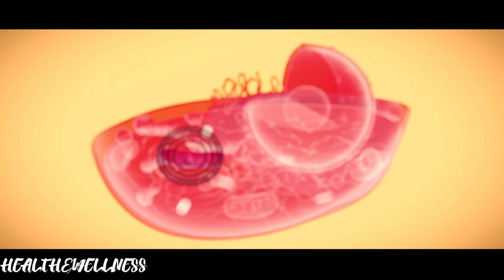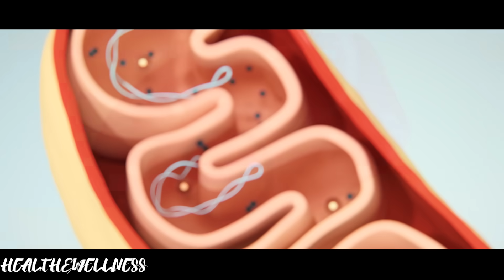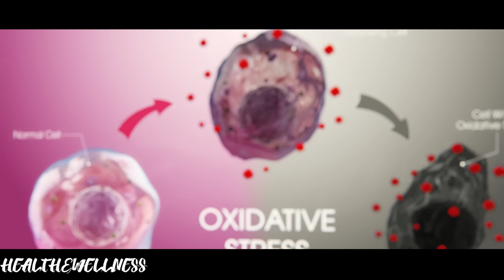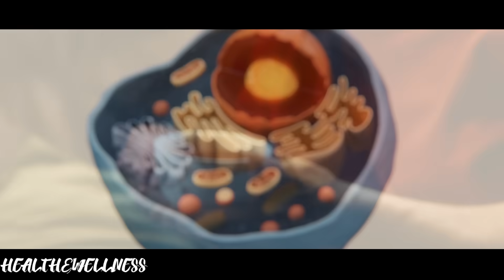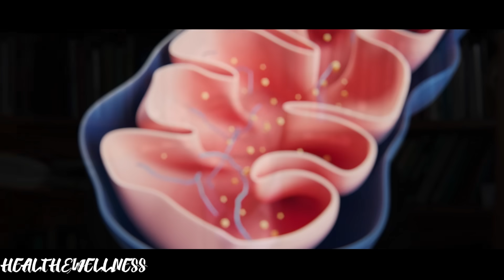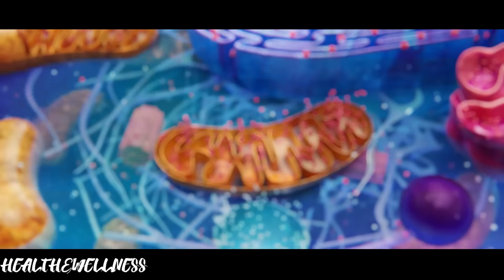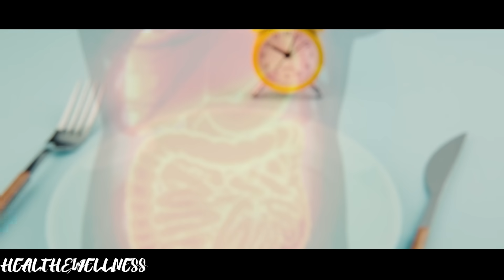This Secret Habits of Oncologists Reduces Risk of Cancer After 40 by 99%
In this groundbreaking video, we explore a revolutionary mitochondrial technique that has shown astonishing results in killing cancer cells—outperforming chemotherapy in 94% of cases! Join us as we delve into the science behind this innovative approach, featuring expert insights and real-life success stories. Discover how this method not only targets cancer effectively but also minimizes side effects, offering hope to patients and families alike. Don’t miss this eye-opening discussion on the future of cancer treatment!